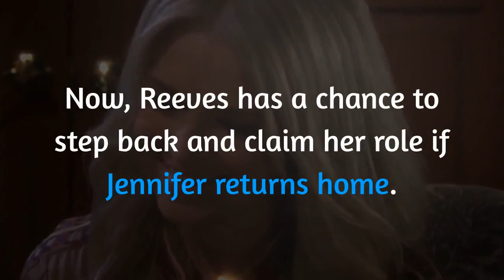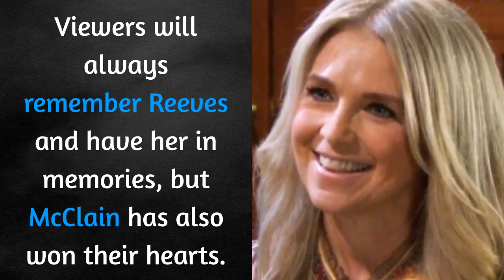Days of Our Lives Hint Jennifer Horton Deveraux Reveal After Cady McClain Daytime Victory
According to Days of Our Lives Spoilers, there are rumors about the return of Jennifer Horton Deveraux following the impressive victory of Cady McClain in the 48th Daytime Emmy awards. This is the right chance to have her back to reclaim the role.